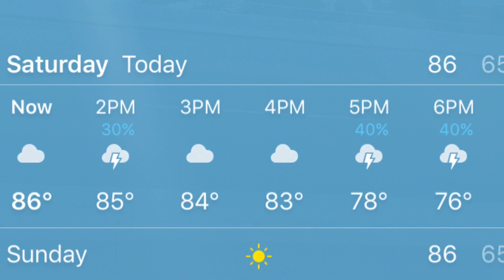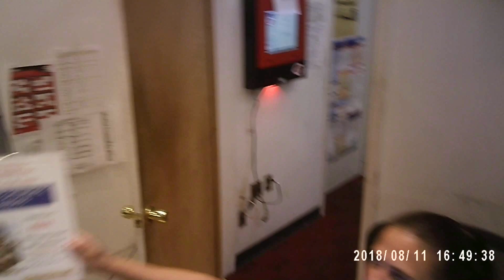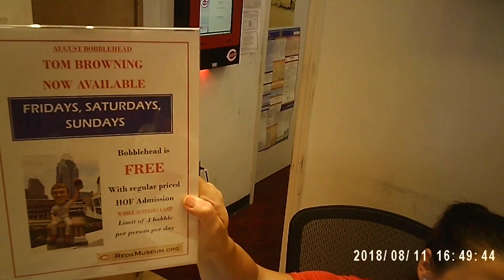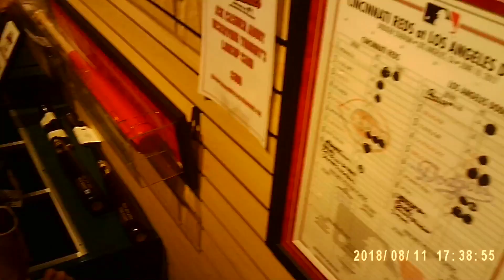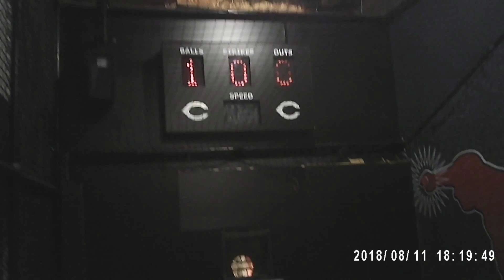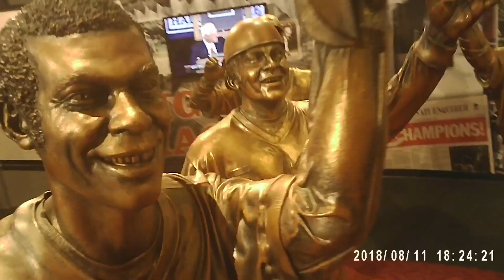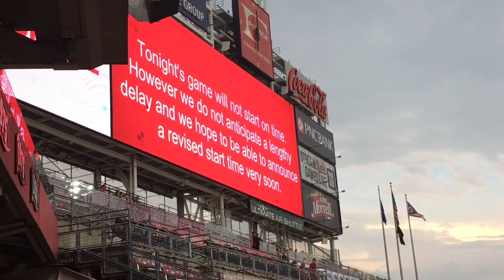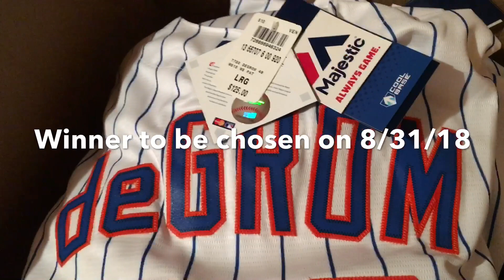I SHOULD HAVE JUST TURNED AROUND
My trip to Cincinnati this weekend was doomed from the start.